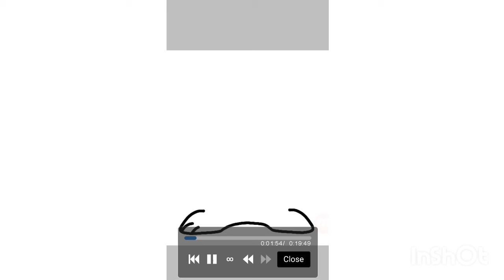"You Forgot The Milk..." - Speed Draw For Marissa On Youtube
I hope you enjoy this Marissa! I had fun drawing it!

If any of you want me to draw you a speed draw just find my post I made and comment what you want me to draw! Just be sure to read the full post first!